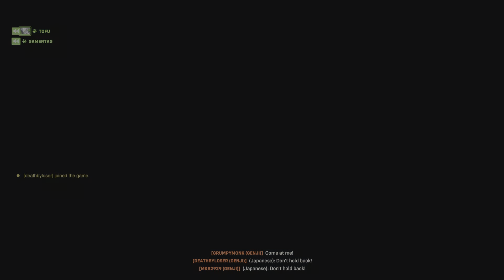Overwatch 2 25/8 Reaper